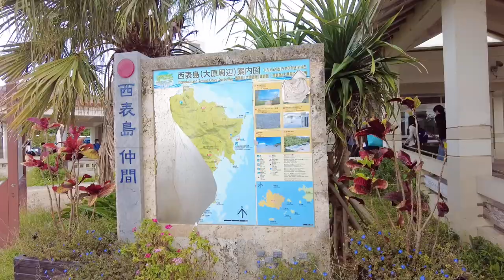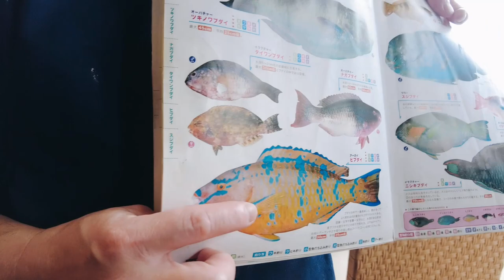【日本】石垣島旅行｜Day2｜カヌー｜石垣牛の焼肉｜西表島｜竹富島｜石垣島グルメ｜2023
皆さまこんにちは。Jasminです。
今回は、2023年3月に3泊4日で行った石垣島旅行の2日目のvlogです。YouTubeの字幕設定をONにしてご覧ください。日本語以外も選択できます。

この日は離島ツアーを申し込み、西表島と竹富島を訪問しました。
夕食は石垣牛の焼肉をご紹介します。「石垣牛　MARU」にて美味しい焼肉を堪能しました。

/ホテル/
グランヴィリオリゾート石垣島

/訪れた場所/
西表島　カヌー
竹富島　水牛車

/グルメ/
石垣牛MARU

BGM
・BGMer

・Showa – Kaffein cat：chill hop
・Chilled Cow – 1989 ：chill hop
・Chilled Cow – Planet in the Secret：chill hop

・Handle：ZUKISUZUKI

・DJI Pocket
・GoPro HERO11